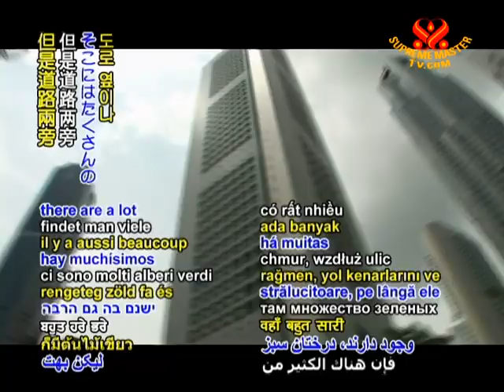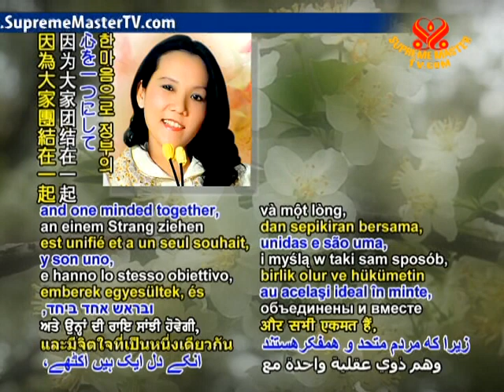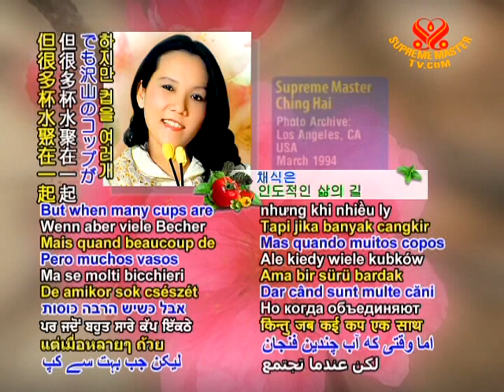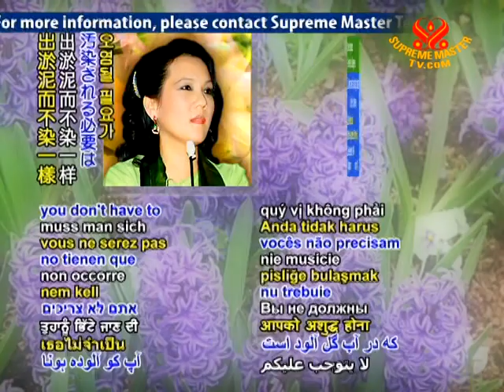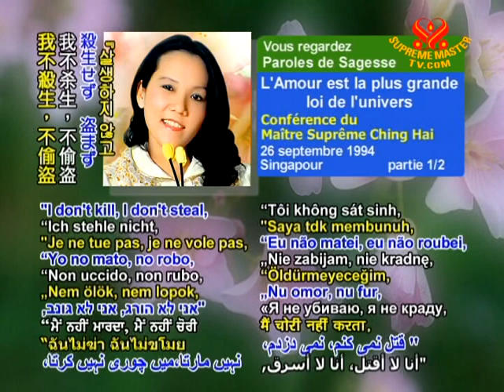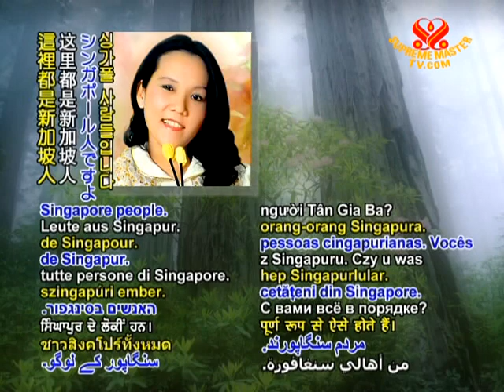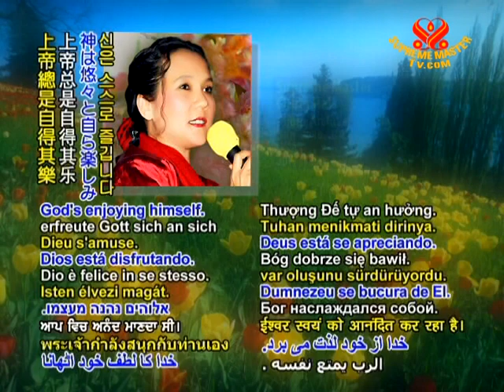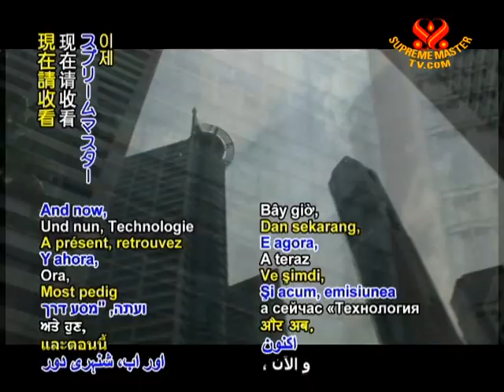愛是宇宙最高的法律 (1/2)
• WOW904; 播放日 2009年3月6日，攝於 1994年9月26日，新加坡〈英文〉。
清海無上師闡述我們內在自性一直都是愛，仇恨、憤怒、自大等情緒只是來自於今生及過去世所累積的習慣。透過打坐，我們可以回復原來愛的天性。
請分享此視頻給您的親朋好友。下載鏈接